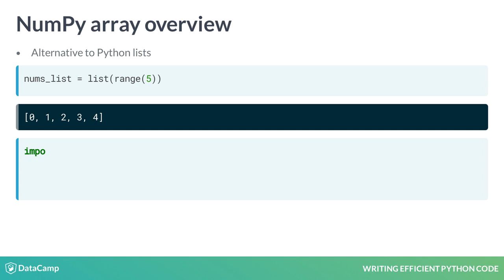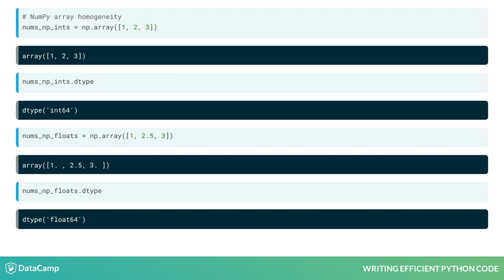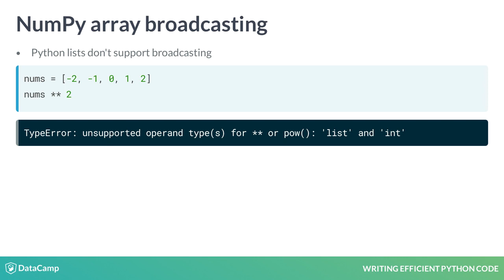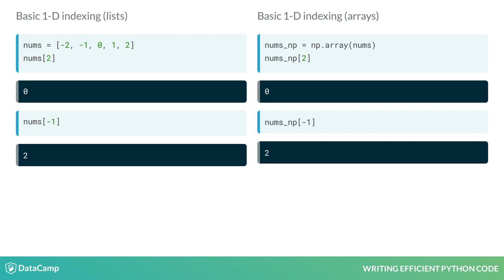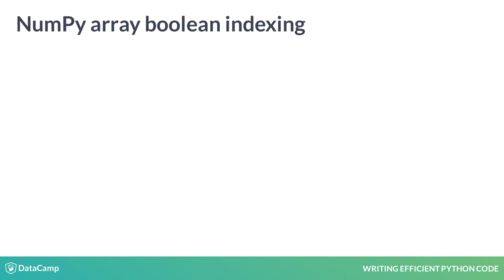Python Tutorial : The power of NumPy arrays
Want to learn more? at your own pace. More than a video, you'll learn hands-on coding & quickly apply skills to your daily work.

NumPy, or Numerical Python, is an invaluable Python package for Data Scientists. It is the fundamental package for scientific computing in Python and provides a number of benefits for writing efficient code.

In this lesson, we'll highlight one of the most important advantages of NumPy: the NumPy array.

NumPy arrays provide a fast and memory-efficient alternative to Python lists. Typically, we import NumPy as np and use np dot array to create a NumPy array.

NumPy arrays are homogeneous, which means that they must contain elements of the same type. We can see the type of each element using the dot dtype method.

Suppose we created an array using a mixture of types. Here, we create the array nums_np_floats using the integers one and three and a float two point five. Can you spot the difference in the output? The integers now have a proceeding dot in the array. That's because NumPy converted the integers to floats to retain that array's homogeneous nature.

Using dot dtype, we can verify that the elements in this array are floats.

Homogeneity allows NumPy arrays to be more memory efficient and faster than Python lists. Requiring all elements be the same type eliminates the overhead needed for data type checking.

When analyzing data, you'll often want to perform operations over entire collections of values quickly.

Say, for example, you'd like to square each number within a list of numbers. It'd be nice if we could simply square the list, and get a list of squared values returned. Unfortunately, Python lists don't support these types of calculations.

We could square the values using a list by writing a for loop or using a list comprehension. But neither of these approaches is the most efficient way of doing this.

Here lies the second advantage of NumPy arrays - their broadcasting functionality.

NumPy arrays vectorize operations, so they are performed on all elements of an object at once. This allows us to efficiently perform calculations over entire arrays.

Notice that by squaring the array nums_np, all elements are squared at once.

Another advantage of NumPy arrays is their indexing capabilities.

When comparing basic indexing between a one-dimensional array and list, the capabilities are identical.

When using two-dimensional arrays and lists, the advantages of arrays are clear.

To return the second item of the first row in our two-dimensional object, the array syntax is a square bracket, zero, comma, one, square bracket.

The analogous list syntax is a bit more verbose as you have to surround both the zero and one with square brackets.

To return the first column of values in our two-d object, the array syntax is a square bracket, colon, comma, zero, square bracket. Lists don't support this type of syntax, so we must use a list comprehension to return columns.

NumPy arrays also have a special technique called boolean indexing.

Suppose we wanted to gather only positive numbers from the sequence listed here.

With an array, we can create a boolean mask using a simple inequality.

Indexing the array is as simple as enclosing this inequality in square brackets.

To do this using a list, we need to write a for loop to filter the list or use a list comprehension. In either case, using a NumPy array to index is less verbose and has a faster runtime.

Now that we've covered powerful and efficient NumPy arrays let's start putting what we've learned into practice!